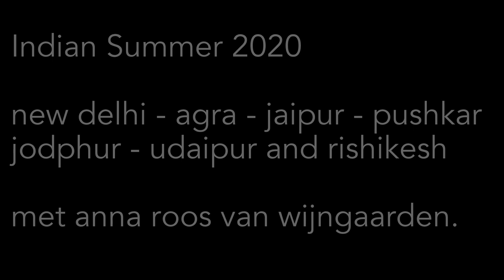GoPro India Traintrip 2020